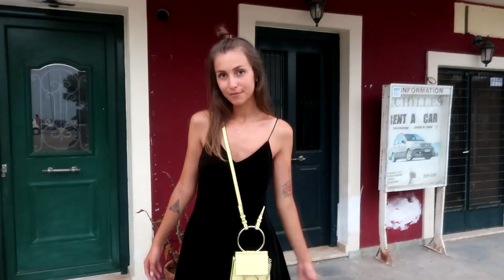מה לבשתי בחופשה ביוון ☀️